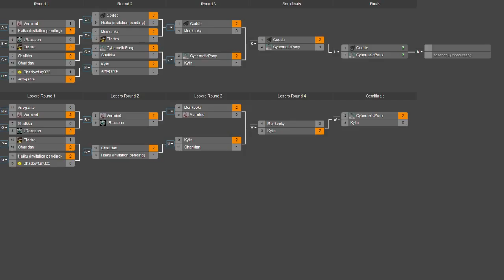2013 Xmas Tournament - Grand Finals: Godde vs CyberneticPony - Games 1-3 - Achron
Thjs is it, it's finally over. The 2013 Achron Christmas tournament is coming to a close, with Godde and CyberneticPony fighting it out for the top spot.

Godde vs CyberneticPony

Map 1: Onyx Canyon v1.6.1 (Grekim vs CESO)

Map 2: Snowblind TE (Grekim vs Grekim/Vecgir) (16:50)

Map 3: Cratoria v2.5.0 (Vecgir vs Vecgir) (25:24)